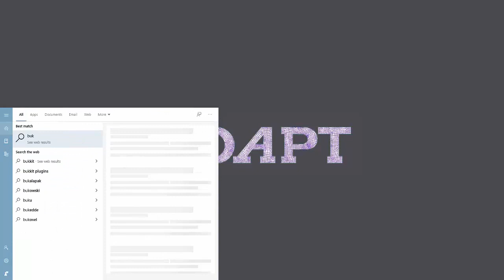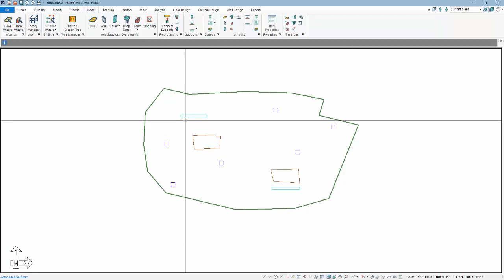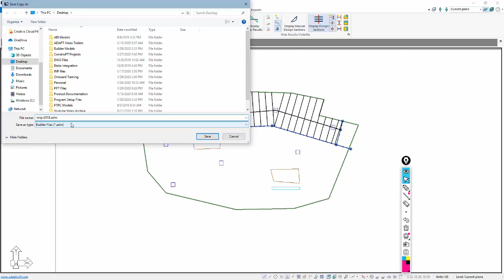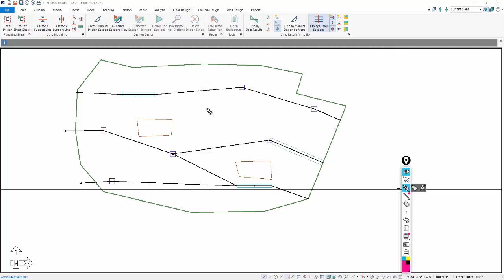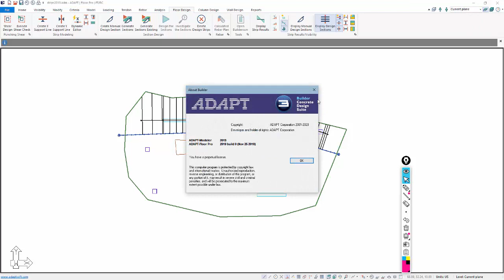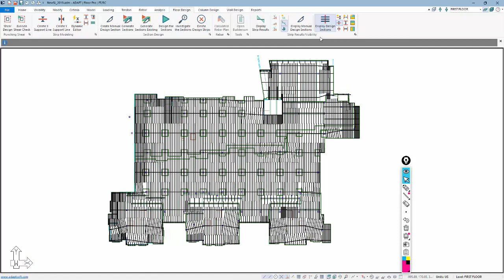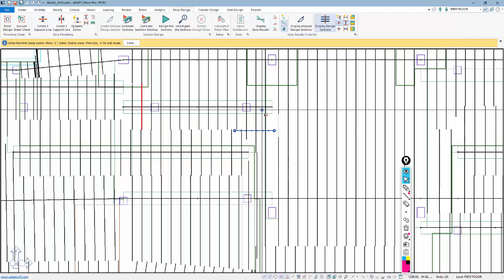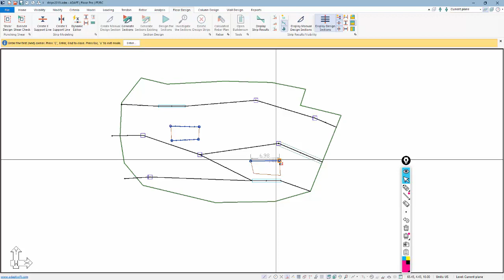How to Use Splitters in ADAPT-Builder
In this video, learn how to use splitters in slab design strips in ADAPT-Builder.